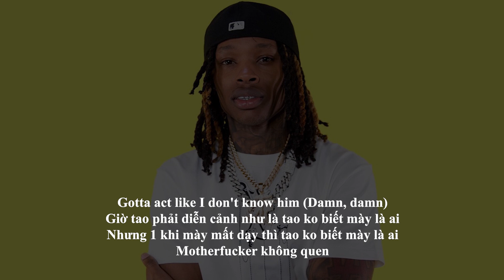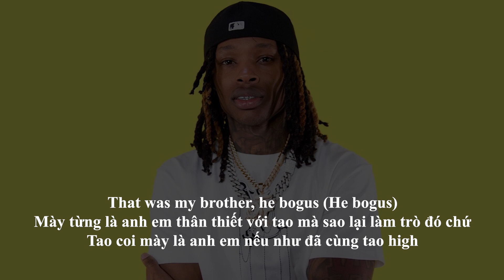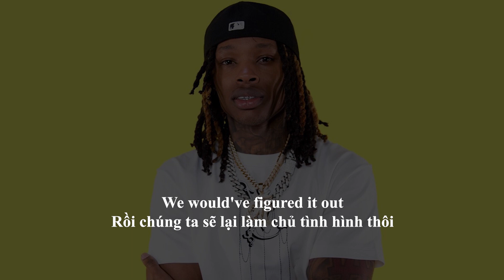[Lyrics + Vietsub] King Von - Why He Told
BIDV 💳 : 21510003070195 / NGUYEN AN HUY HOANG (Tối thiểu từ 50k trở lên để mình có thể ưu tiên làm trước 🔥🔥)
All media in the video belong to the respected owners.